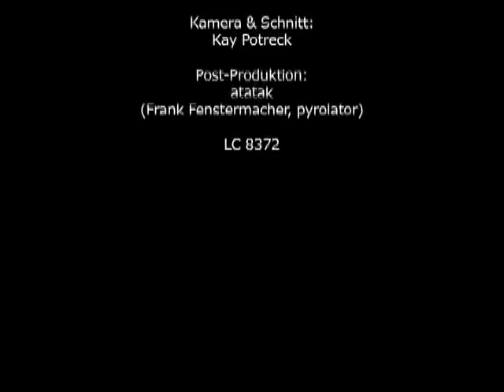Fehlfarben - Handbuch für die Welt (Live)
Aus dem Album "live hier und jetzt" (atatak wr100)